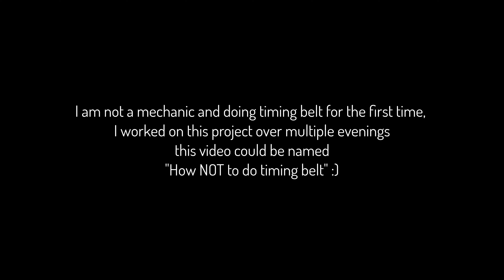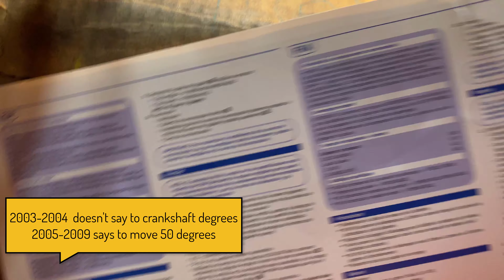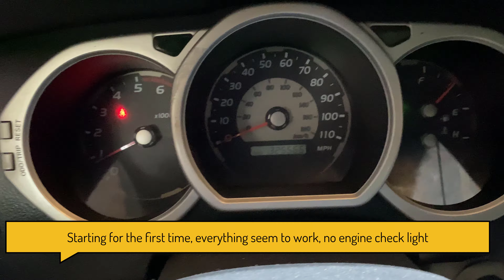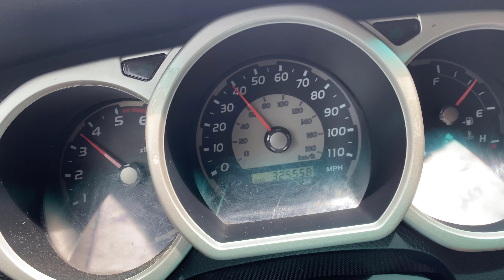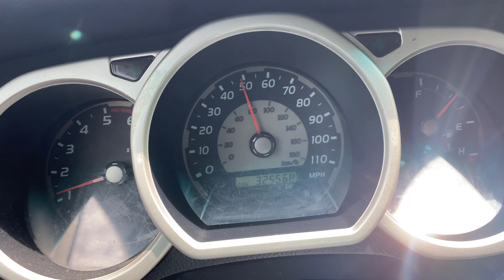Toyota 4Runner 2003 V8 - 2UZ FE - Timing Belt, Water Pump and Valve Gasket Cover